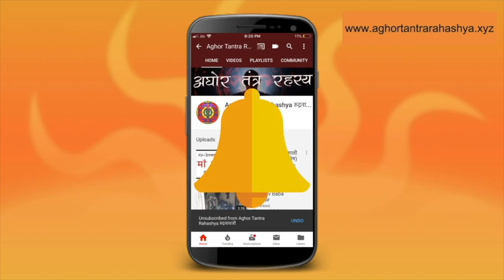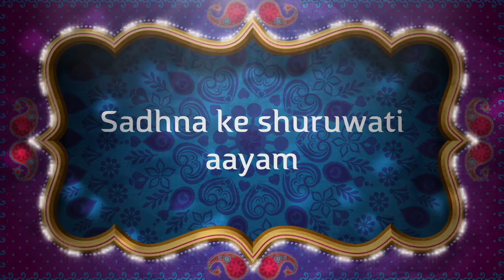वो तंत्र जिससे कुबेर बना था धनवान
भूत डामर तंत्र में एक विषय है की तांत्रिक धन कैसे कमाए।
Alakh Aadesh!

साधक धन कैसे कमाए
योगिनी साधना
तंत्र
मंत्र
अघोर मार्ग
कुबेर धन साधना
धन  कैसे  कमाए
अघोर धन  साधना
धन साधना
योगिनी साधना
योगिनी धन साधना